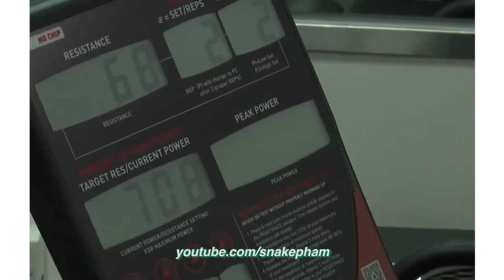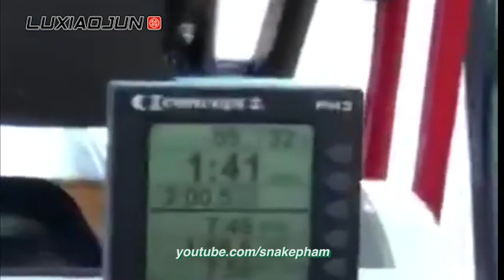Chinese weightlifting training during pandemic